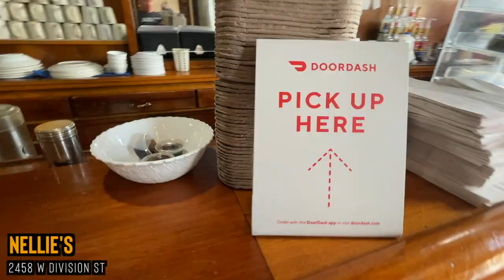Eating Nellie's Jibaritos & Cuban Sandwiches | *HUMBOLDT PARK, CHICAGO* 🥪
Today we're at NelliesChicago in HumboldtPark for some Jibaritos as well as some CubanSandwiches for the show! Enjoy this one! Also: What's a cuisine you feel like is slept on in the world?!

Our mailing address to send us items:
3023 N. Clark St.

Andre Smith
Patrick Canale
Jonathon Smith
Kourtny Basinger
Dawn Kotecki
Brian Yaczik

Deb Ely
Kourtny Basinger
Eric Bartgis
Matthew Fritz
Ronald Ely
Dan Hunt

Slippy Jones
STEVEN CARRINGTON FULL YEARLY PLEDGE!!
Proud Nerd
Suzanne Draper
Katherine Madden-Aker
Adam Knight
Alex Andrews
Amanda Sartain
Matt Williams
Christopher Protain

Cedric Hurst

Katelyn Harper
Charles Currier
Jeremy Walden

Batman himself

Chris Catton
Stephen O'Daniel
Lea Bonikowski
Robert Johnson
Nicki
Derek Boudreau
Thomas Reese
Robert Cabbage
Kevin D
Jacquie Desmond
Scott Hinden
Darcy Deming
Garrett Benner
Renee Loepke
Ryan Hart
Curtis Kolbe
David Black
Christopher Reeves
Kelsey Reagan
Kevin Kreiner
Bill Barrett (paid the $108 year in full!)
Sean Hanley
Karla Lindeman
Keith Matras
Matthew Menentowski
Derek Strong
Jacquie Desmond
Sapan Patel
Ryan Buckman
Kyle Hopfensperger
Monica Mars
TEAM WELBY!!
Matt Verdi
Orin Dix
Kevin Fandry
Arthur Brown
MrVkng9099
Nick Wass
Kori Koschalk-Newmister
Debbie Ely
Cinny Hayes
Jackie Heroux

Chris Michela
Alex Husko
Chuck Gordon
Pinche Borracho
Ross Golding
Toni Cooper
Kathy Jones
Shelly Hudson
Dustin Ring
Alex Kalogeropoulos
Jeff Ohlrich
Hannah-Elizabeth Morris
Michael Goodrich
Big Mitch
Steven Carrington
Michael Malone
James Smith
WonderMedia
Dustin Anderson
Steven Berger
Joseph Rutherford
Steve Bradford
Justin E
Lee Lawson
Steven Edgell
Juliet Bagel
Doug Clemann
Jason Jones
Christopher Haines
Eric Ely
Eric McCloskey
Anjelica Jesus
Michael Hopper

Hansel Infante
Jason Harrison
Brian Finley
Drew Braston
Jewel M
Bailey Medlin
Johnny Is
David Cooper
Molly
David Jackson

Courtney Rioux
Omar

Mr Rican
Daniel
Dalton
Kevin Bastian
Juliet Hagle
Christopher George JW
Brianne Gasser
SMitchell
Jonathan Smith
Gavin Provost
Jeremy C
Partrick
Dawnn Gray
Hunter
Joe S
Doug H
Brandon Long
Scott Hinden
Dean Diamond
The Midwest Brew Review
Ryan Brown
Adam Ehlers
Robert Mattei
Colleen Maxwell
Justin Hazard
Nearly Worthless
Jo Espanol
It's Raining Babies
Joe Norskov
Sean Levings
Michael Medhurst
Matt Lewis